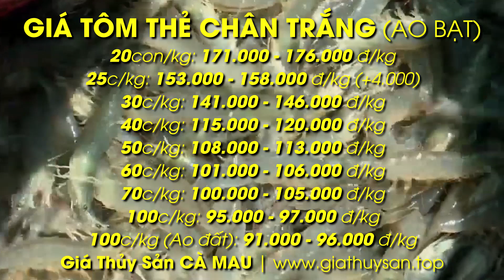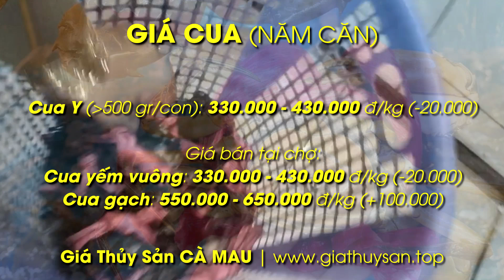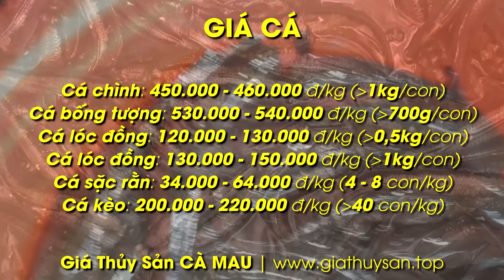Giá Thủy Sản CÀ MAU 23/4/2024 🦀 Giá Cua, Cá Chình, Bống Tượng, Cá Kèo, Sặc Rằn, Cá Lóc, Giá Tôm!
Tạo ảnh bìa Youtube miễn phí!

00:00 Giá Thủy Sản cập nhật mới nhất ngày 23-24/4/2024
00:14 Thị trường Giá Thủy Sản ở tỉnh Cà Mau 23/04/2024
00:22 Giá Tôm Thẻ Chân Trắng hôm nay ngày 23-14/4/2024
00:47 Giá Tôm Sú dập đá Cà Mau hôm nay ngày 23/4/2024
01:11 Giá Tôm Giống (Thẻ và Sú) Cà Mau ngày 23/04/2024
01:36 Giá Cua gạch Năm Căn Cà Mau tăng 23-24/04/2024
02:01 Giá Cá Bống Tượng, Cá Chình, Cá Lóc, Cá Kèo, Sặc Rằn